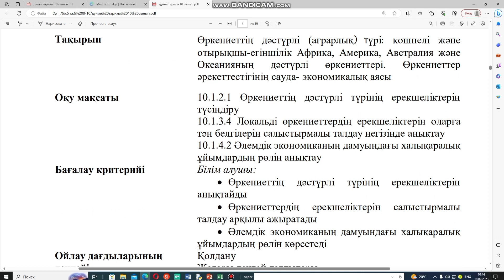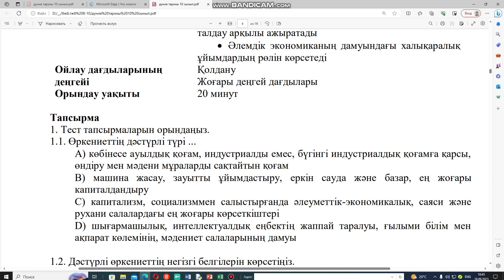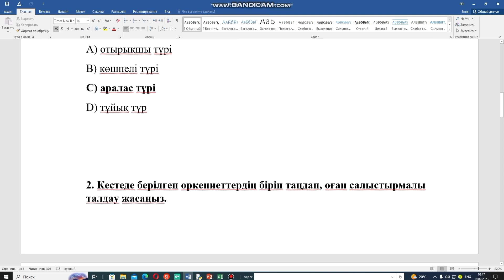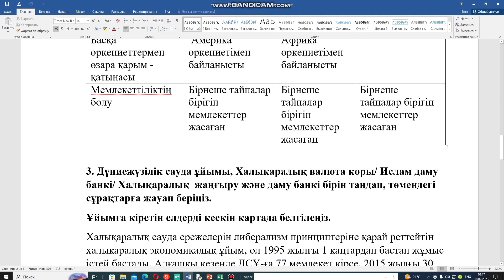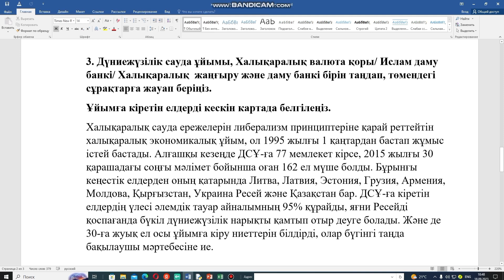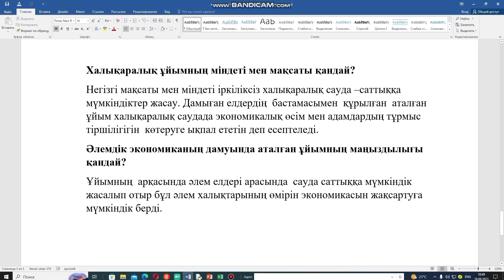Дүниежүзі тарихы 10-сынып 1-тоқсан Бжб1